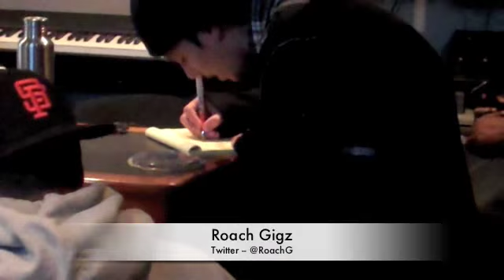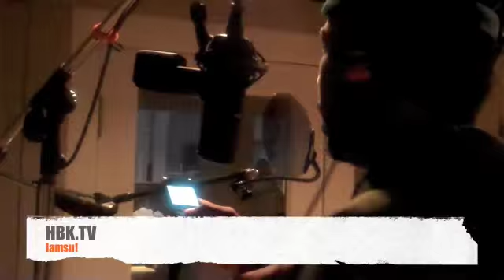HBK Gang Presents:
4 of the hottest rappers in the Bay Area in my opinion as well 106 KMEL's 2010 Bay Area's Top 10 Freshman in the studio.. pure creation..

oh yeah this my first time editing something up swag...